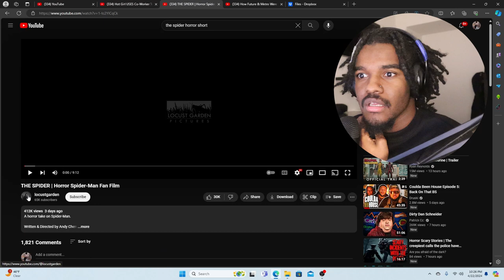THE MOST DISTURBING SPIDER-MAN ORIGIN STORY EVER | REACTING TO HORROR SHORT FILM